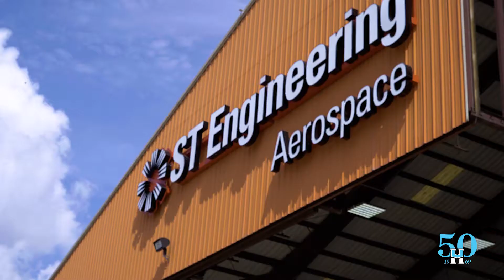A Legacy of Change in Aviation - ST Engineering & Hallmark University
San Antonio has been called home to major aviation organizations and pioneers, such as Dee Howard and ST Engineering. Discover the history between one of Hallmark University's closest partnerships over the last 50 years, and how this collaboration has benefited the aviation industry!